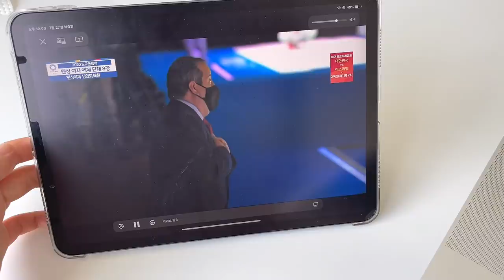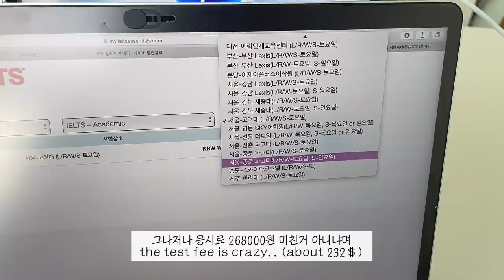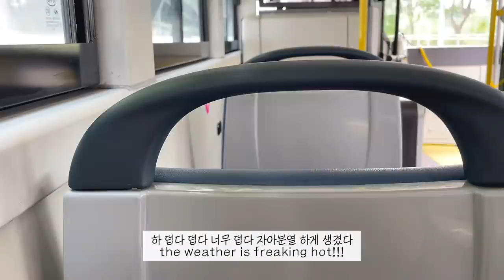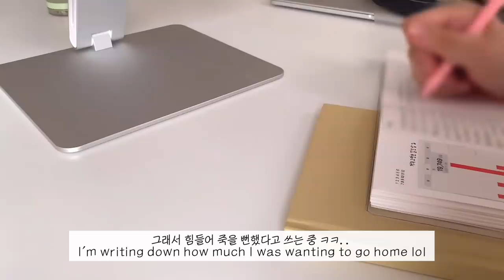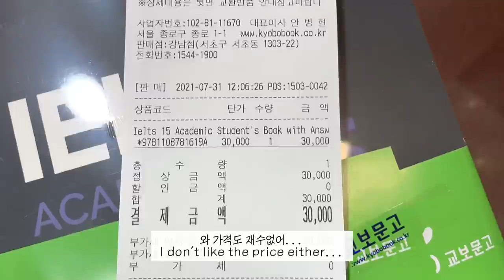(sub)자취생 브이로그 | 전업 올림픽 시청자의 바쁜 삶, 밥 해먹고 올림픽 경기 보다가 또 밥 먹는 휴학생의 돼지로운 일상, 그릭요거트 만들기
이욜로그 기다려주셔서 너무 감사합니다
바쁘다 바빠...올림픽 보는 나의 삶.
특별한 일 없이 열심히 끼니 챙겨먹는 일상을 담아봤어요
오늘 영상도 재밌게 즐겨주시길 바라요~!!

자랑스러운 대한민국 국가대표 선수단을 응원합니다~!!!